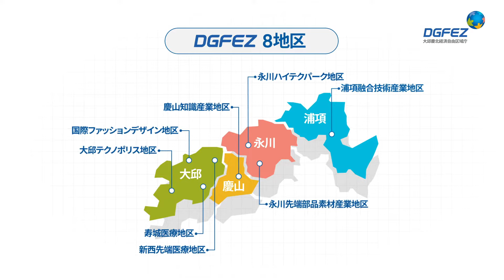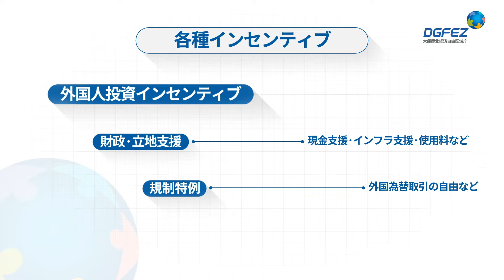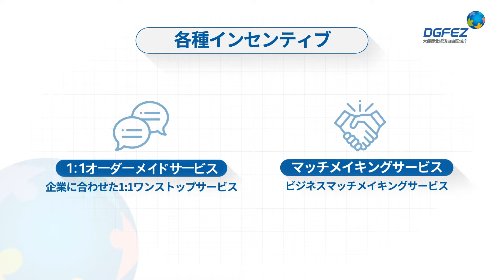DGFEZとはどんな経済自由区域？